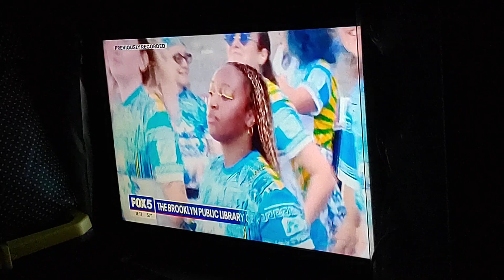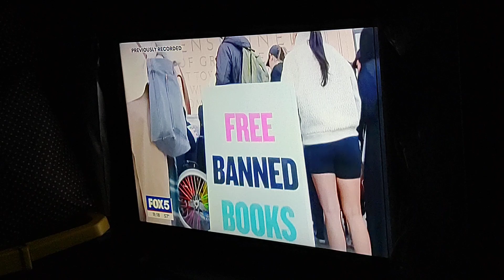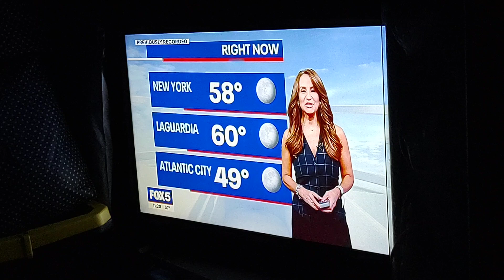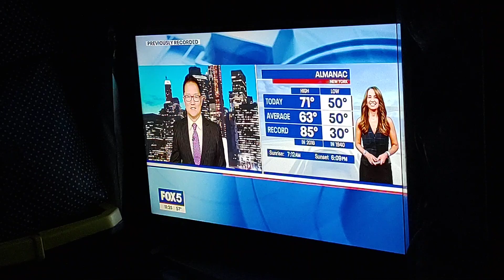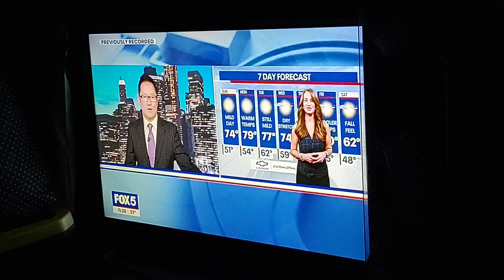Fox 5 News On A Few Different Stories Video. Oct 19, 2024.